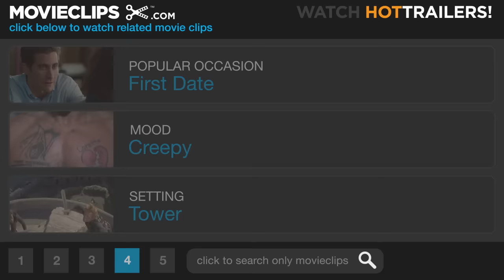The Brothers Grimm (7/11) Movie CLIP - The Fairest of Them All (2005) HD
CLIP DESCRIPTION:
The Queen (Monica Bellucci) tries to seduce Jake (Heath Ledger) to her will.

FILM DESCRIPTION:
Two men who have made a career out of spinning remarkable stories find themselves bringing them to life in this inventive fantasy inspired by the creators of some of the world's best-loved fairy tales. Will Grimm (Matt Damon) and his brother Jake Grimm (Heath Ledger) earn their living by traveling from village to village and vanquishing strange supernatural beasts that have been menacing the populace. Or at least that's what their clients think has been happening; as it happens, Will and Jake are confidence men who cleverly stage the ghostly attacks and then take payment for making the creatures they fabricated go away. One day, the brothers arrive in a town and offer to help its people drive away evil spirits, unaware that the community is bordered by a genuine enchanted forest, and that young girls in the village have been disappearing at a frightful rate. The Grimm Brothers must now learn how to deal with real magic, with the help of the lovely but fearless Angelika (Lena Headey). Directed by Terry Gilliam, The Brothers Grimm also stars Monica Bellucci, Peter Stormare, and Jonathan Pryce.

CREDITS:
Cast: Matt Damon, Heath Ledger, Monica Bellucci, Lena Headey
Director: Terry Gilliam
Producers: Daniel Bobker, Michel Cheyko, Jonathan Gordon, Chris McGurk, Jake Myers, Andrew Rona, Charles Roven, John D. Schofield, Michael Solinger, Bob Weinstein, Harvey Weinstein
Screenwriter: Ehren Kruger